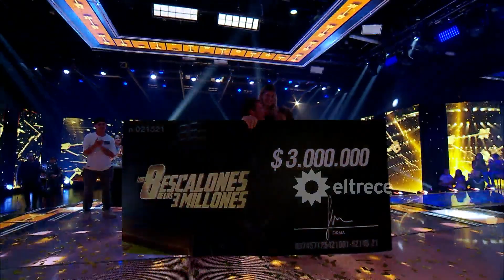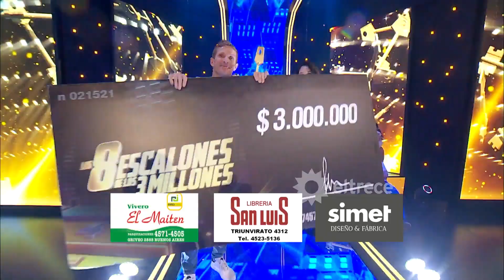Guillermo festejó como loco los 3 millones y cautivó a Guido Kaczka con su lado paternal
Momento emitido el viernes 22 de diciembre de 2023 en Los 8 escalones de los 3 millones.